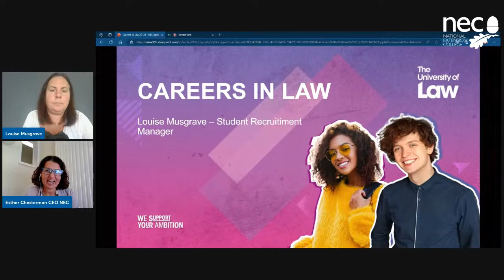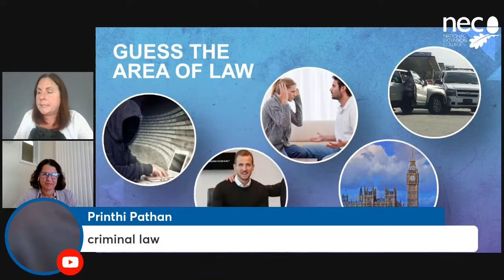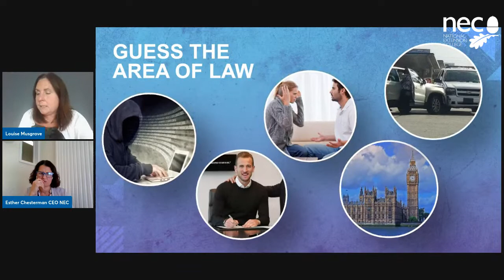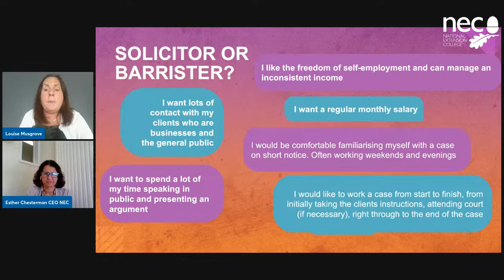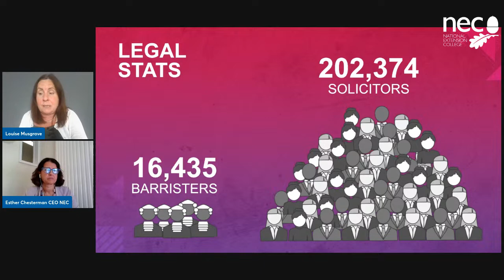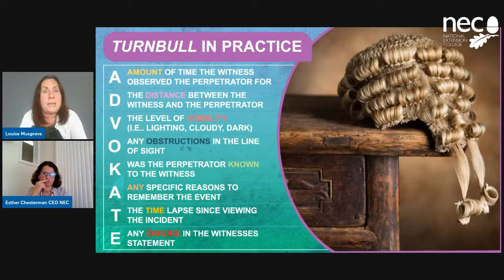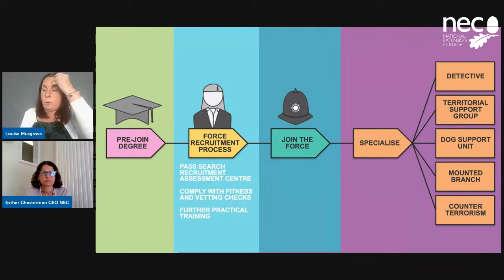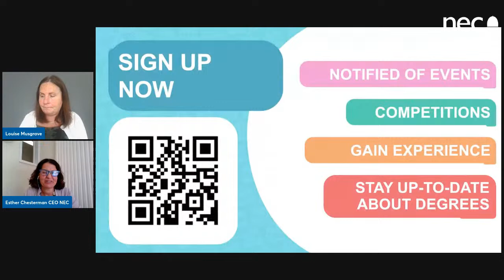NEC Presents: Law in Action (co-presented by the University of Law)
NEC and the University of Law will be exploring the career pathways available to those looking to study Law at university.

Discussion topics will include the differences between Barristers to Solicitors and what qualifications you will need to pursue a career in Law.

Find out more about studying A level Law with NEC